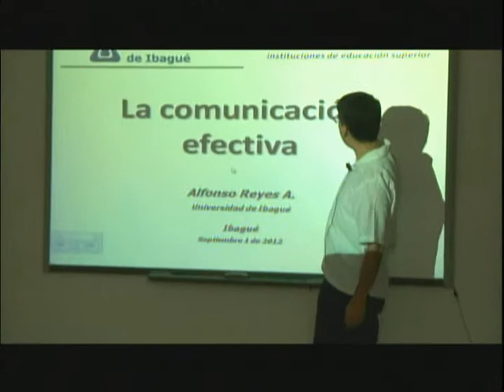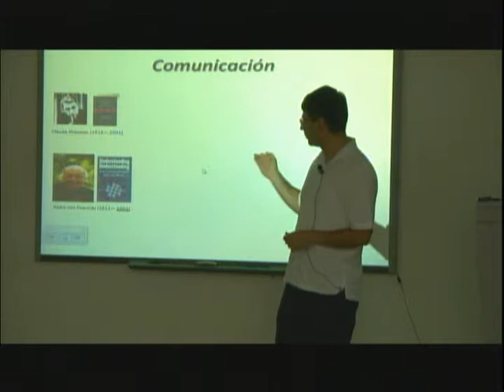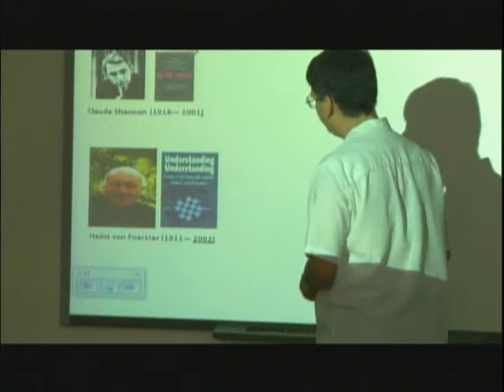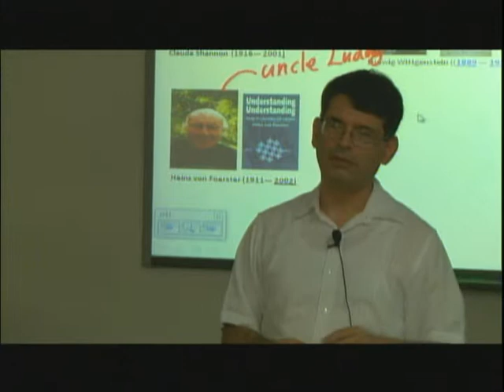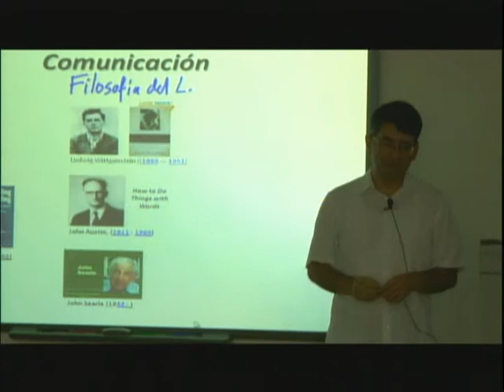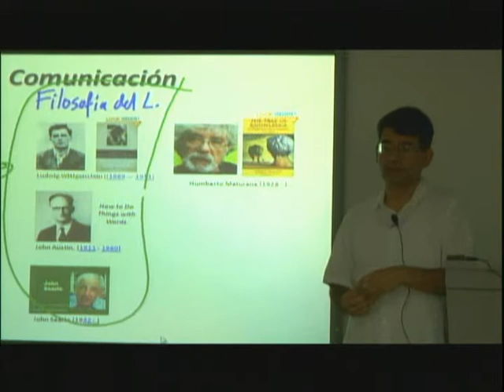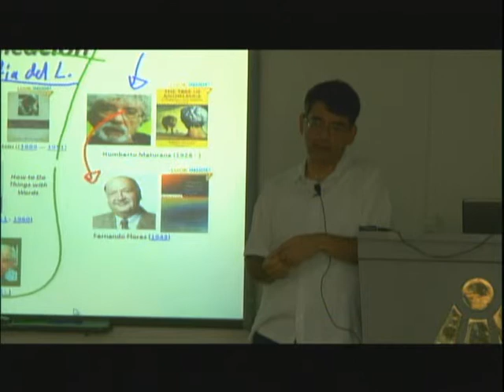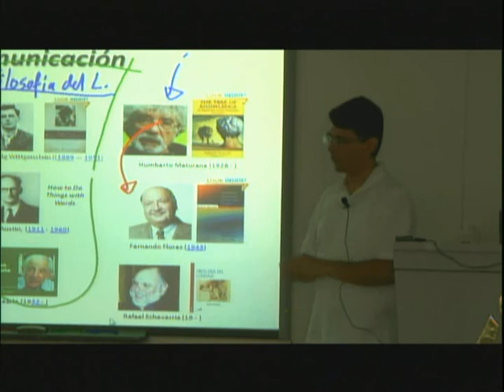DiplomadoIES-bibliografia-ComunicacionEfectiva. Dr.Alfonso Reyes Alvarado-sept-1-2012